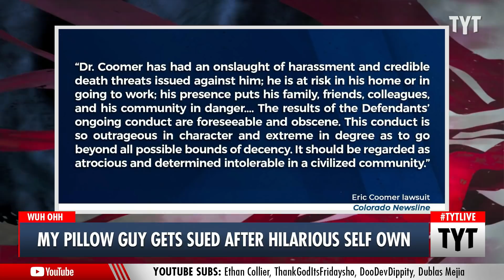Mike Lindell Served A Lawsuit At Rally Appearance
At a recent rally held by MyPillow CEO Mike Lindell, a former employee of Dominion Voting Systems served Lindell a fresh lawsuit over his baseless claims of Dominion’s voting machines causing election fraud in the 2020 election. Jayar Jackson, Maz Jobrani, and Ben Carollo discuss on The Young Turks.

"A Tuesday rally by MyPillow CEO Mike Lindell was supposed to lend support to an embattled conspiracy theorist. But by the rally’s end, Lindell and his colleague were facing new legal peril.

A linens salesman by trade, Lindell has become one of the biggest backers of election fraud hoaxes. The pro-Trump conspiracy theory has landed Lindell and his allies in legal trouble. One associate, Tina Peters—clerk for Mesa County Colorado—is facing ten criminal charges over allegations that she helped leak data from voting machines that were under her office’s supervision. Separately, Peters is facing an ethics investigation over her opaque “legal defense fund.” Speaking to reporters before a pro-Peters rally on Tuesday, Lindell claimed to have donated up to $800,000 to that fund—wildly over the state’s gift limit of $65 for public officials.

Before he could reach the stage, Lindell was also served with a lawsuit, this time from a man who has become the subject of baseless voter fraud conspiracy theories."

220408__TB05Pillow